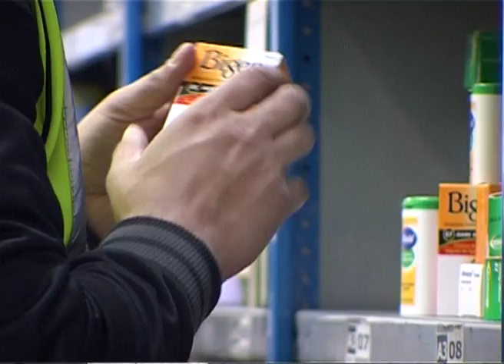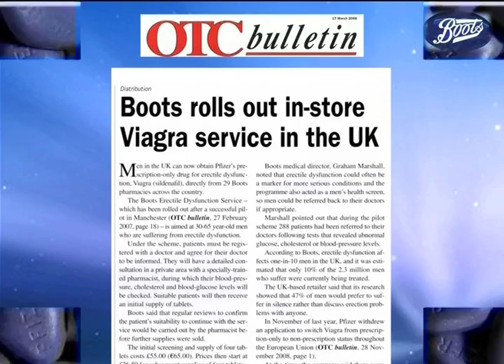CORPORATE SHOWREEL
Corporate video production service.